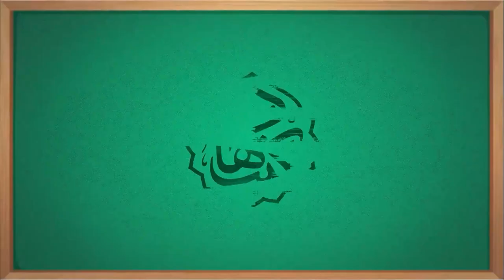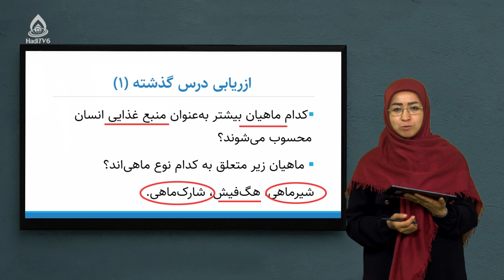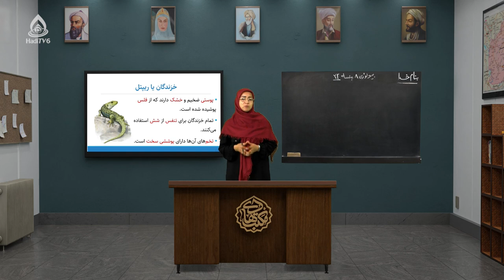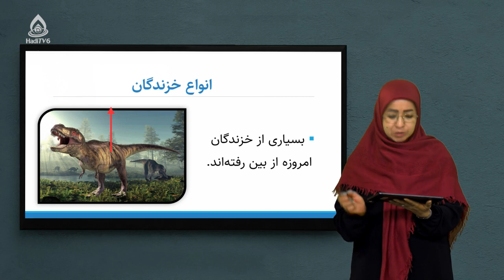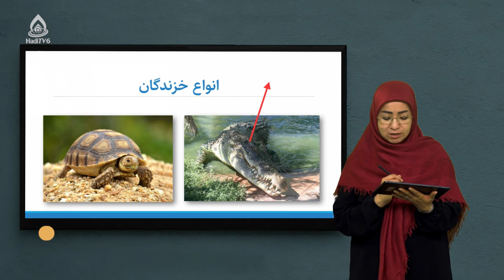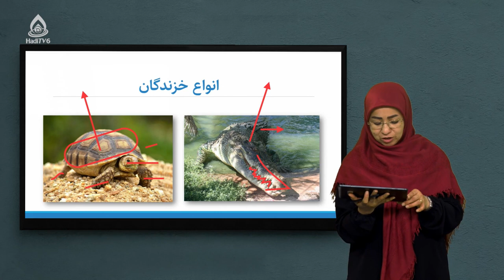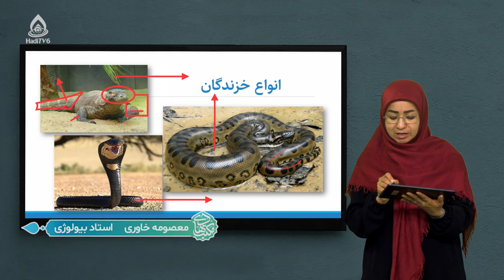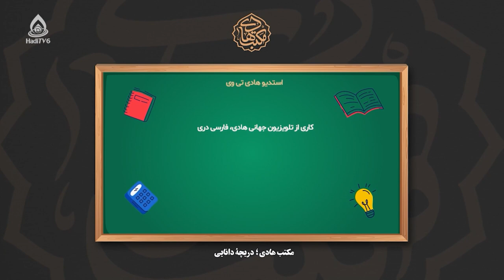کتاب بیولوژی صنف هشتم، درس بیست‌ودوم (معرفی خزندگان)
خزندگان